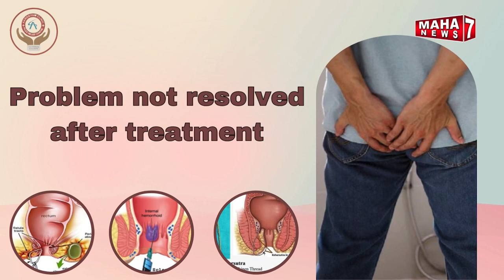नागपुर :- नागपुर सेन्ट्रल जेल में बंद ४०० सौ कैदियों को बांधी राखी || 20 AUG 2024